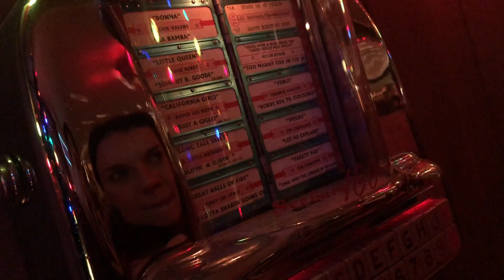WE FOUND MRS. CLAUS (VLOGMAS DAY 16)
Deltones had a little holiday gig and it was a great time

🔥PUT ON THOSE POST NOTIFICATIONS FOR A POSSIBLE S/O IN A
 FUTURE VIDEO🔥

Thank you so much for all of your support. If you're reading this comment something nice, and have a great day(: